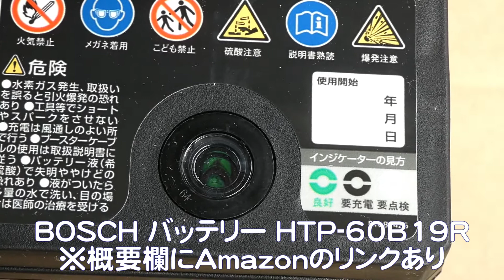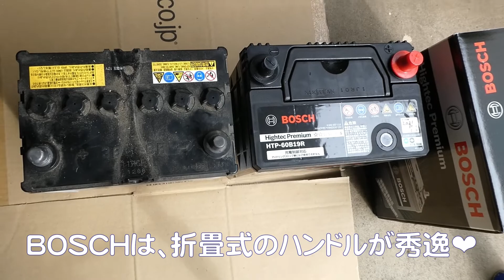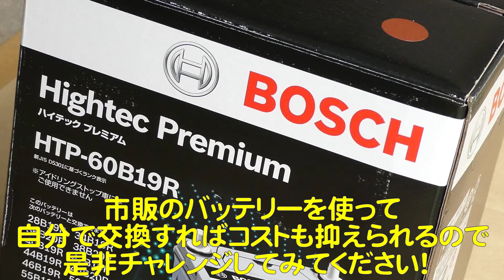【minicamperカブキDIY】①「バッテリー交換60B19R 」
【カブキ】「バッテリー交換60B19R 」エブリイワゴンDA17W

カブキに既に車に装備されているサブバッテリーACDelco [ Voyager ] M27MFに、ドラレコやナビ、電装品類が多く電力を消費しますので、必要十分な電力が欲しくてサイズアップしました。

BOSCH (ボッシュ)ハイテックプレミアム 国産車 充電制御車/標準車
バッテリー HTP-60B19R
★エブリイワゴンD17W　推奨38B19R　適合

●国産車用高性能バッテリー、JIS表記最高ランク
●EFB (Enhanced Flooded Battery) テクノロジーを採用。
●上面に液栓がないトップフラット特殊電解液還元構造。
●高性能ファインメッシュハイティングリッド(極板格子)採用。
●製品保証:36カ月・走行距離無制限 (何れかの早期到達保証)
●折り畳み式　ハンドル

○バッテリーは、車両中央の荷室の床下
○バッテリー端子は、10mmスパナ
○バッテリーを固定しているステー金具は、8mmスパナ

★端子の順序（ショートに注意‼）
◎外す　　マイナス端子（黒）を外し、次にプラス端子（赤）を外す
◎付ける　プラス端子（赤）を取り付け、次にマイナス端子（黒）を取り付けて完了

市販のバッテリーを使って自分で交換すればコストも抑えられるので是非チャレンジしてみてください！
※※ 注意 ※※ 交換作業は自己責任でお願いいたします。故障・破損に関して責任を負いかねます

【あなたが何歳であろうと、「今日は残りの人生で一番最初の日」。その大切な今日という日が、充実した一日となりますように】
◆山や野鳥の写真などを撮っています。東京　野川（のがわ）公園が「庭」です。
カメラは、Nikon P1000を使用しています。
（Panasonic　TZ90をサブカメラにしました）

◆軽キャンパー　タイムトラベルカンパニー社【minicamperカブキ】を使って、山や湖などへ探鳥に行っています。
オートキャンプや車中泊（仮眠）で移動します。【minicamperカブキ】の動画がほとんどなく参考になる情報も少なかったので、自分は【minicamperカブキ】を買ったら皆さんが参考になるように動画を出そうと思っていました。(*^^*)

◆在留したことのある台湾の情報、スペインの情報もお楽しみに！

●チャンネル名：あなぱぱChannel
（わんこの名前は、アナ(Ana)トイプードル、我が家の初代わんこはエレナ( Elena )シェルティー。いずれも、スペイン王妃の名前を頂いた女の子です。チャンネル名の由来は、アナちゃんのパパだからね💛）
YouTubeを通して、共有できることがあれば、うれしいです。ぼちぼちと、自分が知らなかったこと、見たこともないもの、楽しいこと、楽しみながら動画を作ることを心がけています。よければ見ていってください！
●「山と鳥を愛するアナパパ」/　あなぱぱChannelのブログ
　　下記リンクをご覧ください。↓↓↓